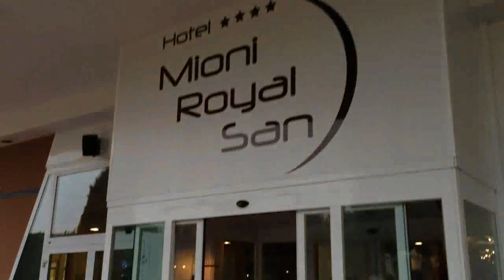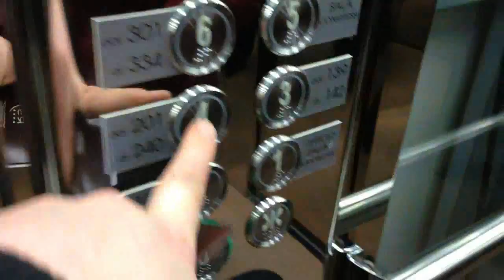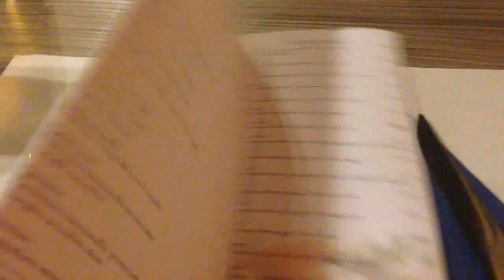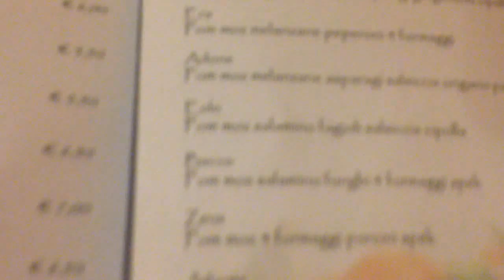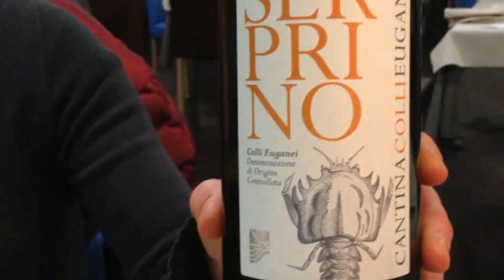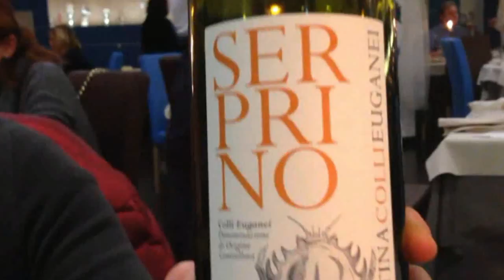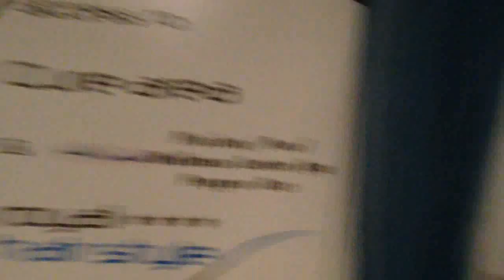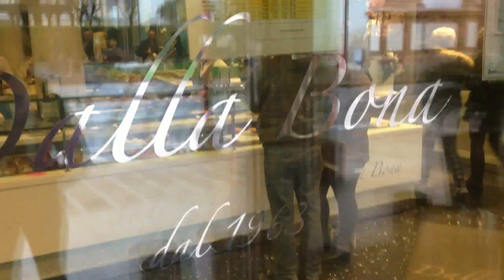ALLE TERME CON SORELLA! [VLOG]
LEGGI L'INFO BOX!

Vlog da Montegrotto Terme! Un fantastico ed esilarante week end passato con mia sorella Ketty all'insegna del relax e del benessere enogastronomico in una bellissima struttura del Veneto: il Mioni Royal San .
Fra cene, pranzi e bagni nelle vasche termali speriamo vi divertirete come ci siamo divertiti noi... A LIVELLI!!!